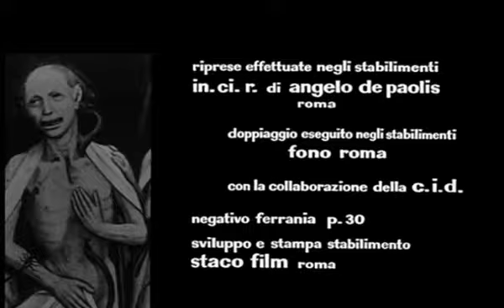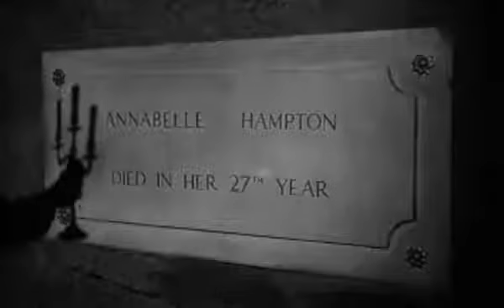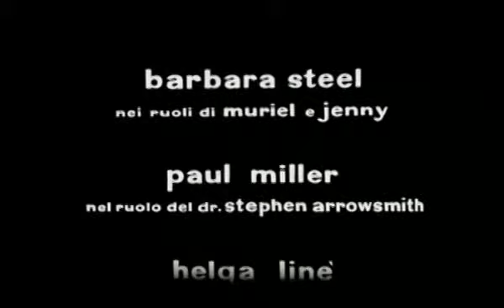Nightmare Castle (Uncut, 1965)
1965 Italian horror film by Mario Caiano (english dubbing)

A woman and her lover are tortured and killed by her sadistic husband. The pair return from the grave to seek vengeance.

Starring  Barbara Steele, Paul Muller, Helga Liné ,Marino Masé ,Rik Battaglia and Giuseppe Addobbati. Directed by Mario Cainano.